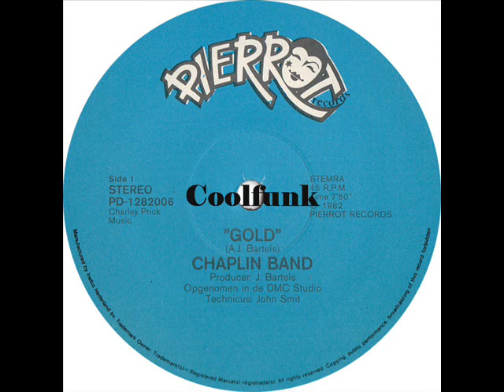Chaplin Band - Gold (12" Disco-Funk 1982)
Gold (1982)

Dutch Band